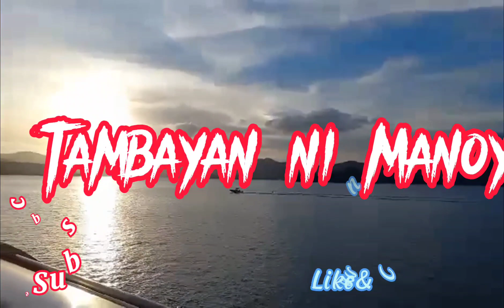my new intro